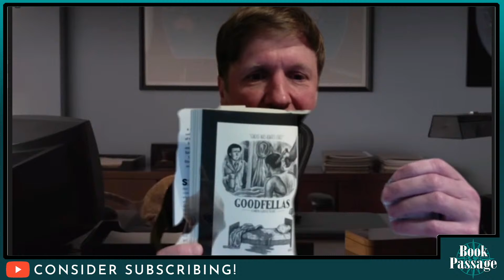Gavin Edwards with Douglas Wolk - Bad Motherf---er | Conversations with Authors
Samuel L. Jackson’s embodiment of cool isn’t just inspirational—it’s important. Bad Motherf---er by author Gavin Edwards lays out how his attitude intersects with his identity as a Black man, why being cool matters in the modern world, and how Jackson can guide us through the current cultural moment in which everyone is losing their cool.